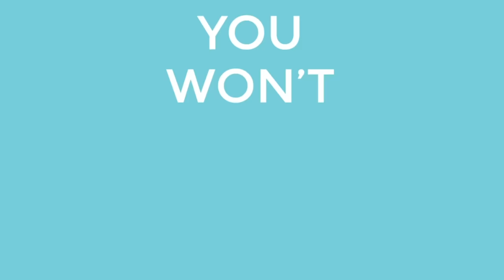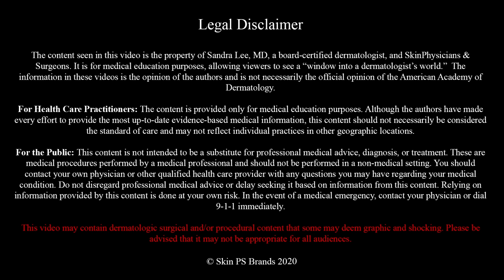An English Muffin Lipoma